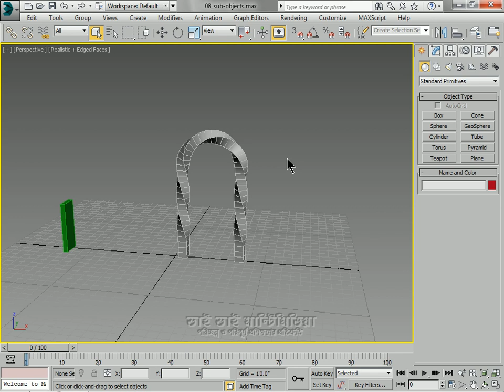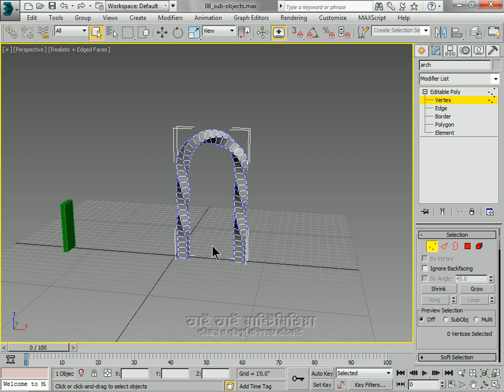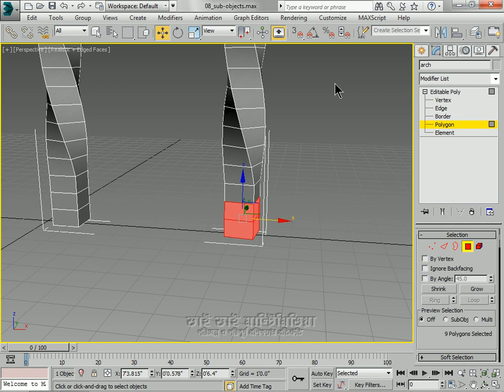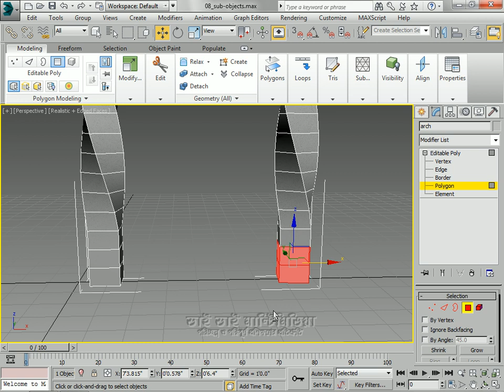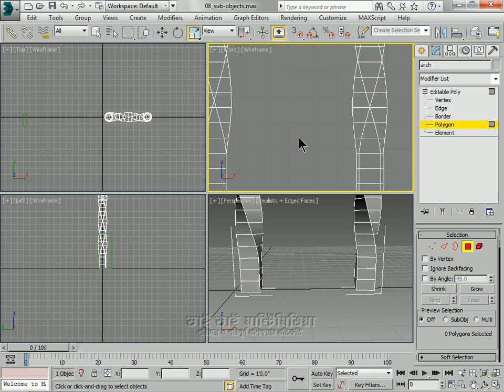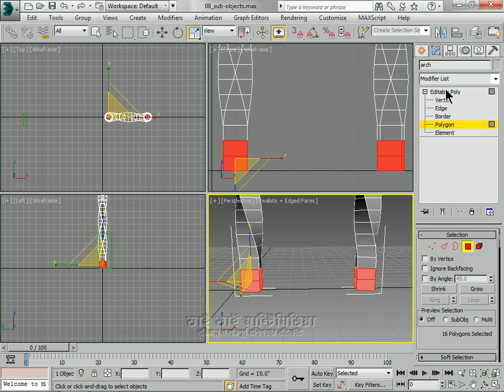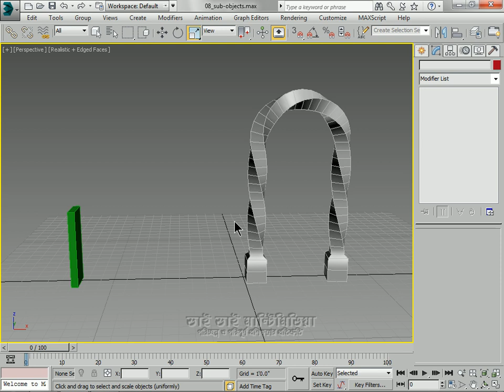04 05 Sub Object